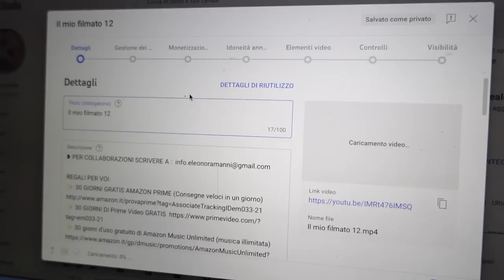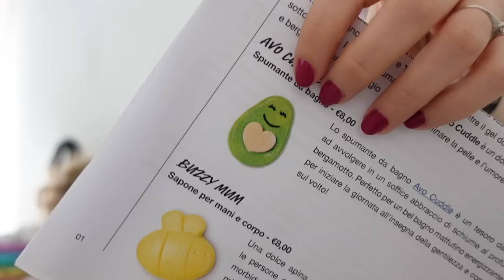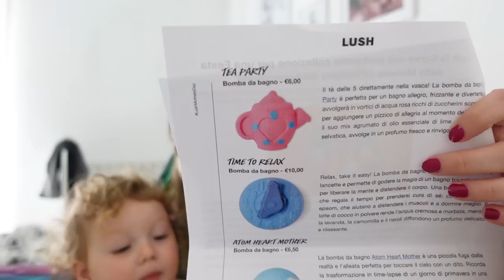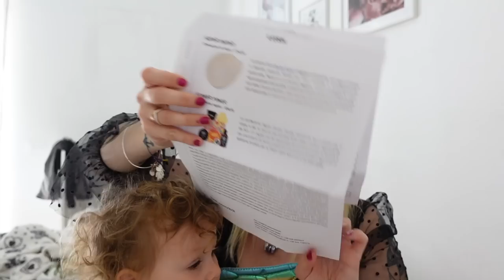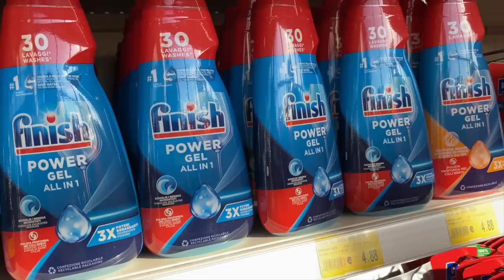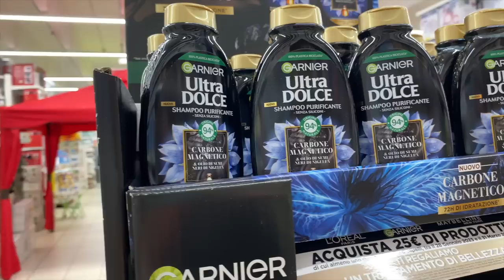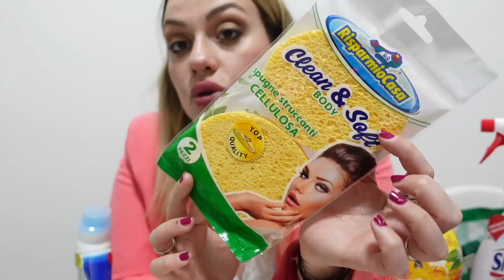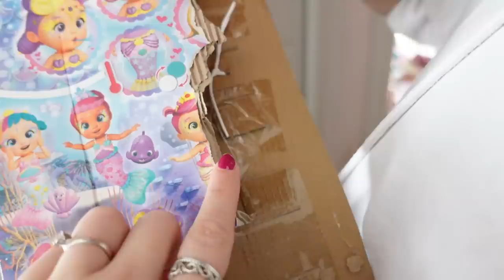Finalmente : non ne potevamo più! Sommersa da regali! nuovo brevetto